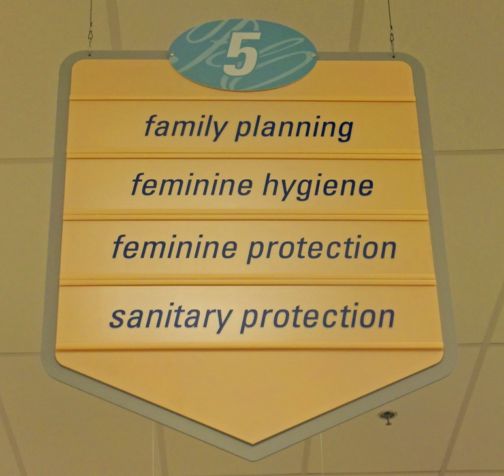Euphemism | Wikipedia audio article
This is an audio version of the Wikipedia Article:
Euphemism

00:00:26 1 Etymology
00:01:03 2 Purpose
00:02:28 3 Formation
00:02:37 3.1 Phonetic modification
00:03:53 3.2 Figures of speech
00:04:38 3.3 Rhetoric
00:04:55 3.4 Slang
00:05:40 3.5 Words from a foreign language
00:06:12 3.6 Evolution
00:09:23 4 In popular culture

- Socrates

SUMMARY
A euphemism  is a generally innocuous word or expression used in place of one that may be found offensive or suggest something unpleasant. Some euphemisms are intended to amuse, while others use bland, inoffensive terms for concepts that the user wishes to downplay. Euphemisms may be used to refer to taboo topics (such as disability, sex, excretion, or death) in a polite way, or to mask profanity.